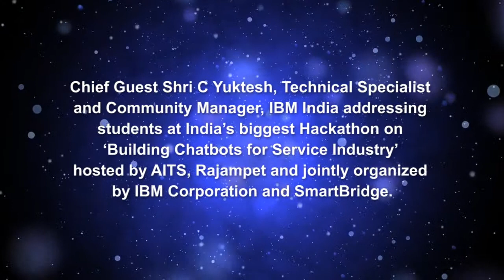C.Yuktesh Addressing Students During Hackathon | Annamacharya Group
Chief Guest Shri C Yuktesh, Technical Specialist and Community Manager, IBM India addressing students at India’s biggest Hackathon on ‘Building Chatbots for Service Industry’ hosted by AITS, Rajampet and jointly organized by IBM Corporation and SmartBridge.

For More Interesting Updates do Follow us on